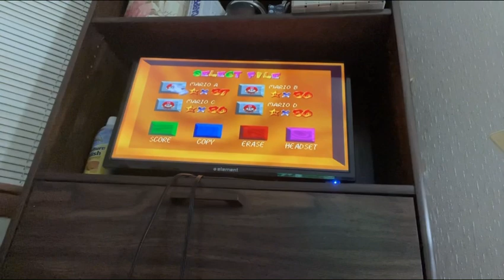SM64: Mario getting 88 stars | Full episode!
This is our first SM64 episode! It’s called episode 1. And this video is for @vanessaplanas1789